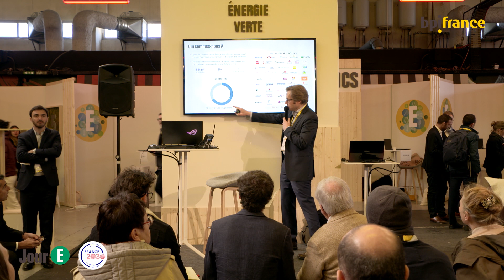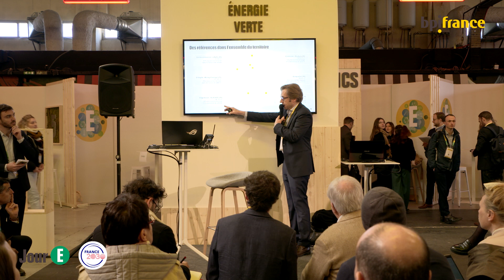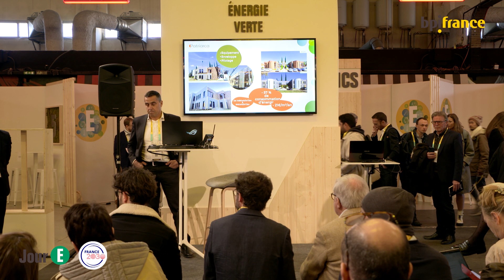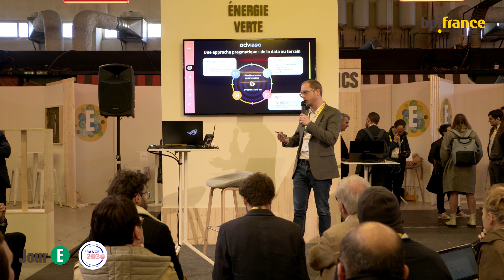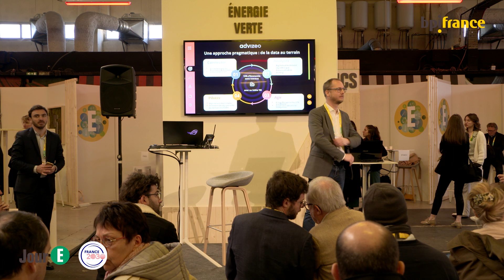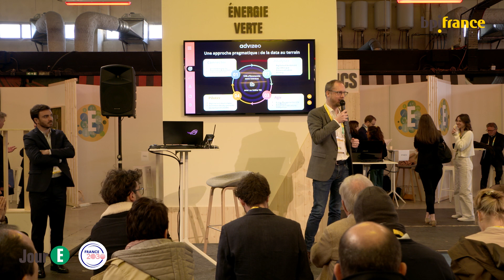Pitch Énergie Verte : Améliorer l'efficacité énergétique de mes bâtiments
Thierry FOUSSEREAU, Responsable de marché Industrie de Accenta
Olivier Faura, Président du Groupe Patriarca
Renaud HUBER, Directeur commercial de Advizeo